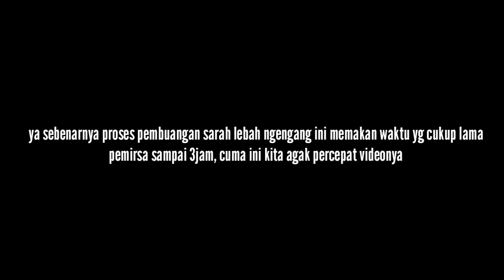Cara membasmi tawon ndas (vespa)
PRAWITA GARDEN adalah Unit usaha PETANI MUDA BANYUMAS yang mengintegrasikan perkebunan buah dan pelebahan.

👉 Menyediakan berbagai macam madu (madu sarang, madu lebah ondoan, madu klanceng, madu hutan,  bee pollen dll)

👉 Menyediakan bibit buah skala kebun dan koleksi (buah langka)

👉 Menyediakan koloni lebah dan klanceng dalam kotak budidaya

👉 Menyediakan paket wisata edukasi pertanian dan perlebahan

👉 Membuka jasa untuk pembuangan lebah berbahaya seperti (vespa affinis) tawon ndas, tawon baluh dll

Untuk info lebih lanjut atau pemesanan bisa mengklik link Instagram dibawah ini . . .